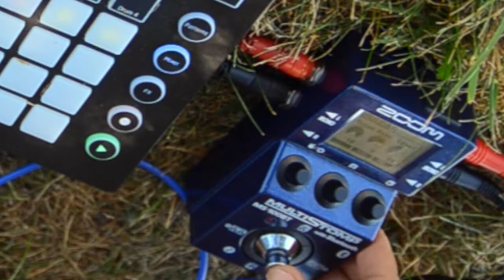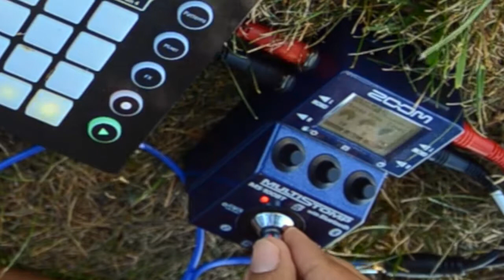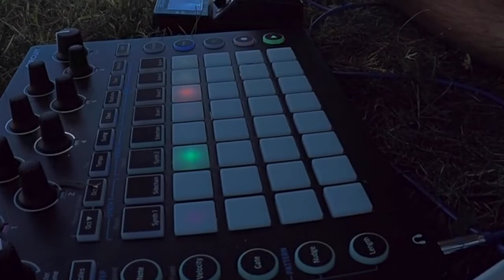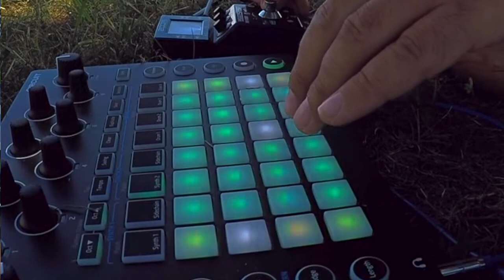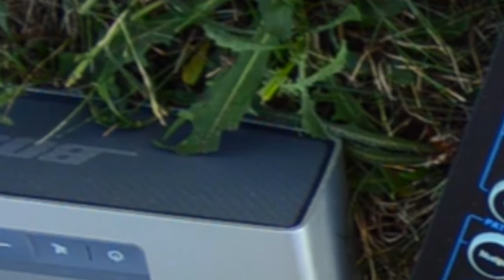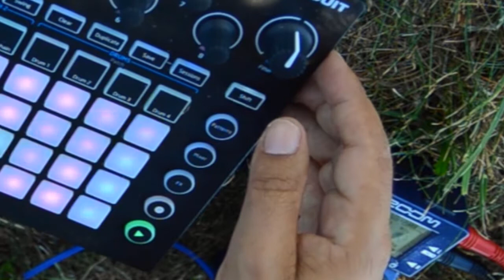Wind in my way | Novation CIrcuit | FunkTree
It was a nice afternoon near CatSkill Mountains last year. The wind was very strong. I think the jam says it all... Gopro batteries died in the middle of the jam.